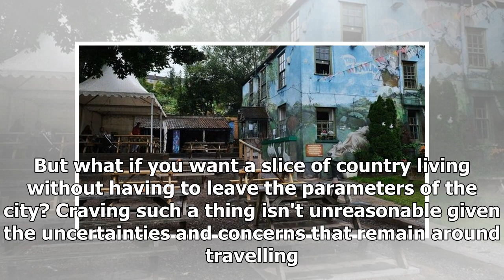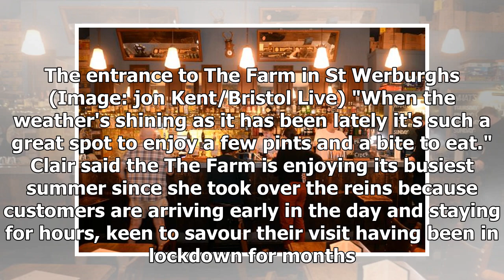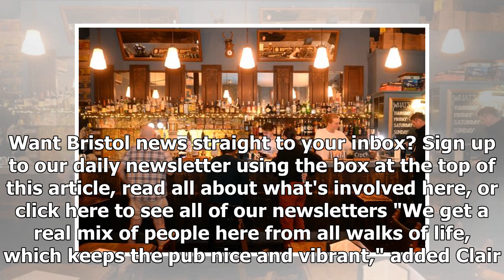Breaking News - Bristol pub with incredible garden feels like country boozer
It's nice to escape the hustle and bustle of the city every now and then, especially as we've all been cooped up in lockdown for months. But what if you want a slice of country living without having to leave the parameters of the city? Craving such a thing isn't unreasonable given the uncertainties and concerns that remain around travelling. Thanks to the varied landscape of Bristol it's entirely possible to do just that - and to do so while visiting a truly excellent pub. The Farm is situated j...